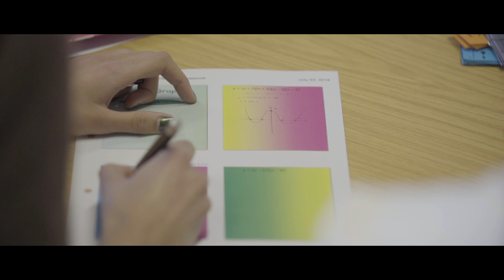LEH School Maths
Find out more about the Maths Department at LEH School